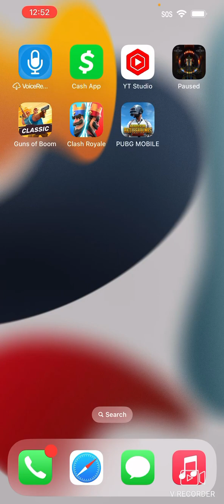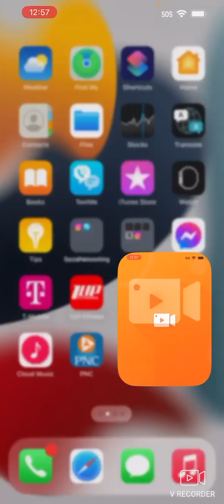February 13, 2023